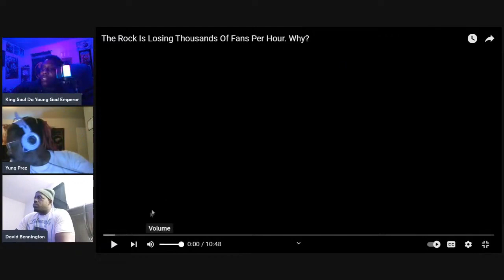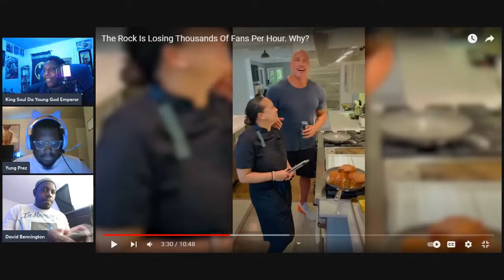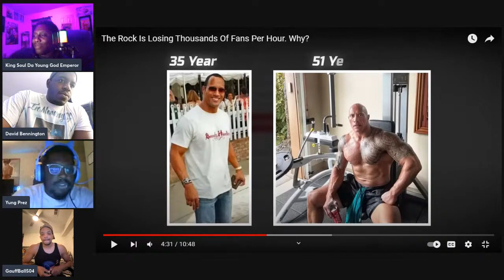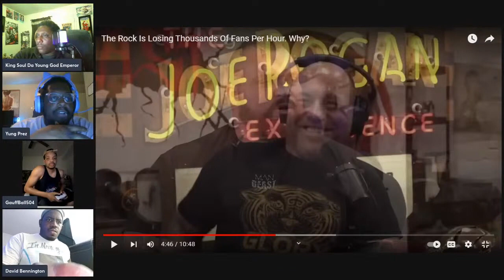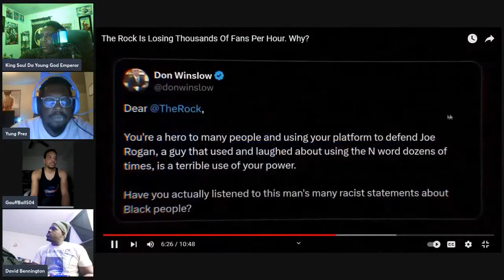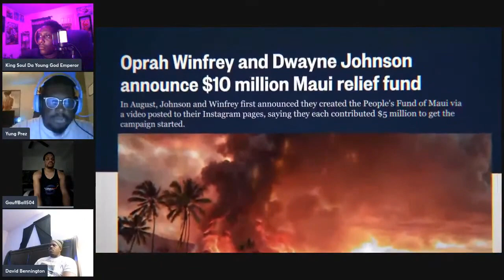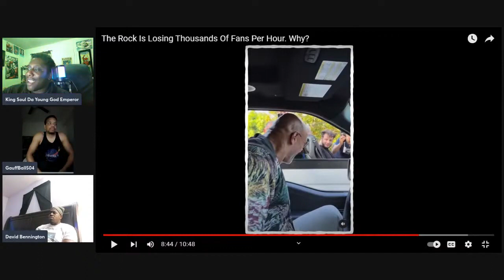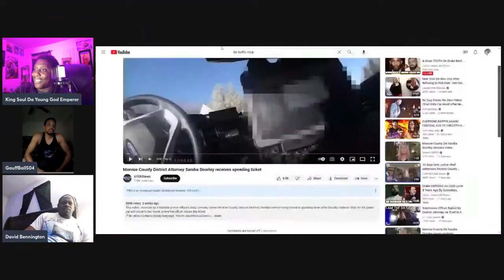People Are Starting to Turn on The Rock (SOULcast Clips)